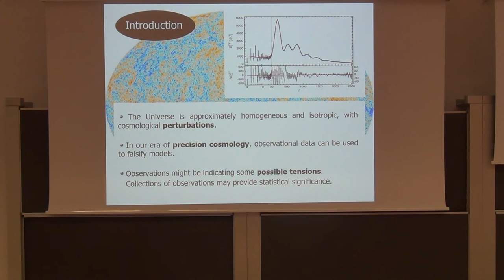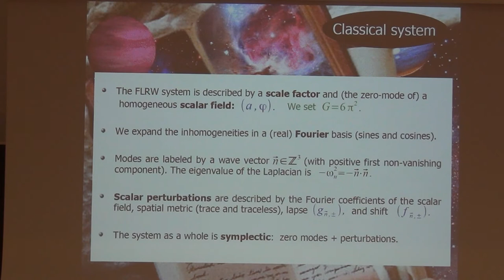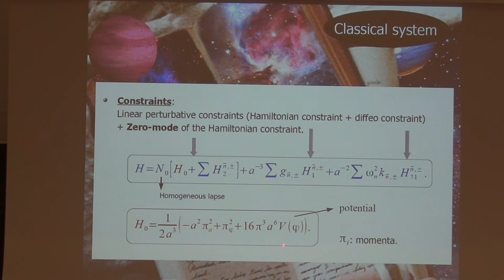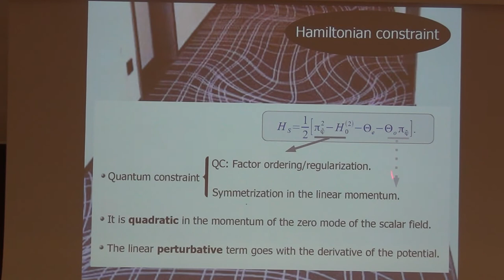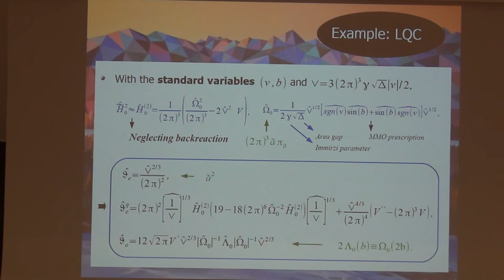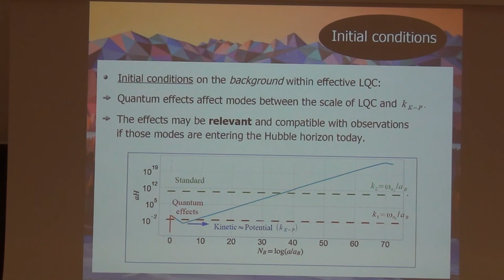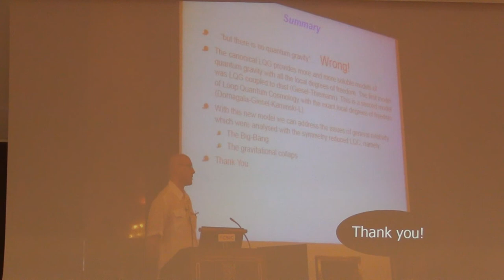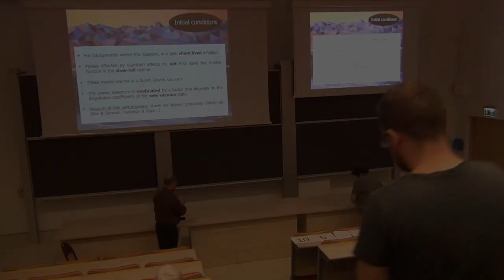Guillermo Mena Marugán - Primordial fluctuations in loop quantum cosmology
Jurekfest 2019 - day 5, lecture 1.

Speaker: Guillermo Mena Marugán (introduction by ...).
Title: Primordial fluctuations in loop quantum cosmology

Abstract: One of  the most successful areas of development of Loop Quantum Gravity is the application to Cosmology. In this context, the study of quantum geometry effects on the very early Universe is an exciting challenge, exploring the possibility that they might have left observable traces. We revisit this issue adopting the hybrid approach, based on a canonical description of the ensemble formed by the background cosmology and the perturbations, as well as on the use of combined techniques inspired by Loop Quantum Cosmology and Fock spaces.